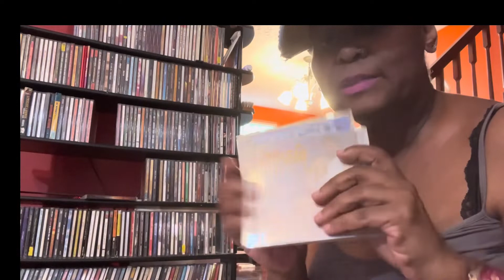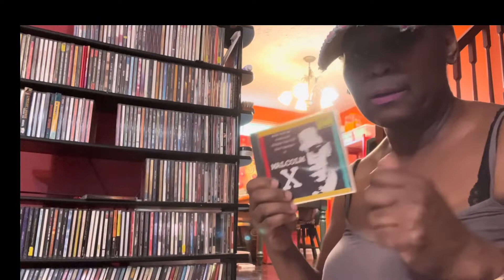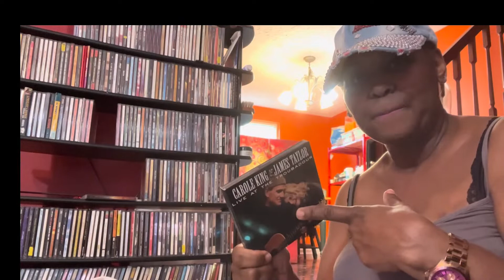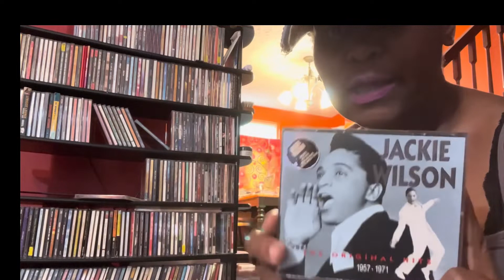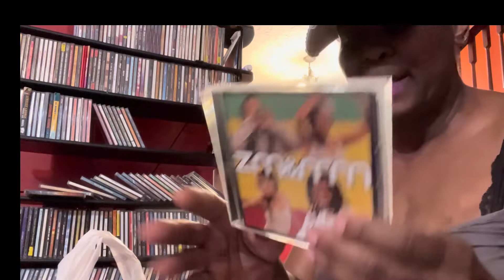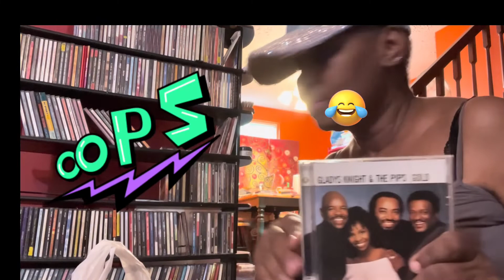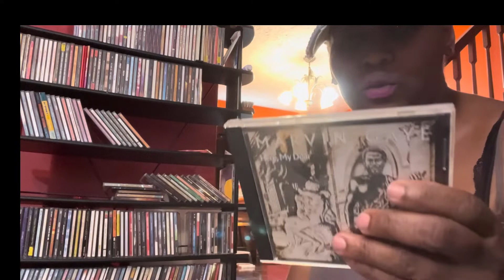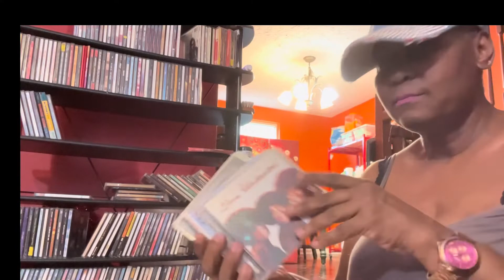Decluttering physical music CDs 💿 y’all. 1500 plus! No rules minimalizing! minimalist vibes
Hi Sassies!  I’m decluttering my BELOVED CD collection.  I love music and have been collecting music CDs since their inception in the mid 80s.  Watch as I go through some of my vast collection and begin the road to donating them.  I’m embarking on a journey of having less things to have more…of life’s gifts.   Get some coffee, tea, wine, or water and enjoy.

Have you downsized a collection of CDs, comics, books, shoes, toys?   How’d it feel?  If you’re thinking about becoming a minimalist or at least having less to have more, comment.

DVD space saver.  Gain back your living space.